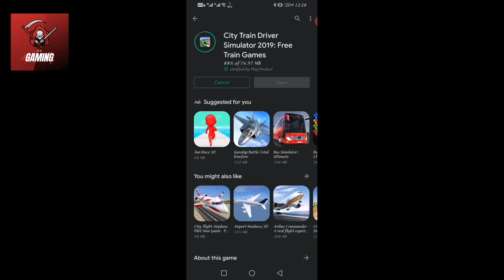New game City train simulator | R.P. Gaming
Just enjoy this game. It's an awesome game.
So let's download and play now.